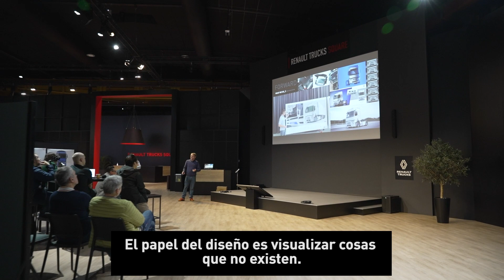The Good Truck 3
El proyecto The Good Truck se ha forjado con la base de nuestra historia.

En este capítulo hemos intentado resumir nuestros 129 años de historia, desde el Berliet CBA hasta el Renault AE Magnum, pasando por el camión más grande del mundo en ese momento: el T100 y llegando al 2023 con nuestras gamas 100% eléctricas Renault Trucks E-Tech T y C. 🔥🕰️🚚

¿Quieres saber más? Descubre todos los detalles de la mano de Paul Daintree y Vincent Froidevaux ⚡

¡Disfruta de la visita! 😎